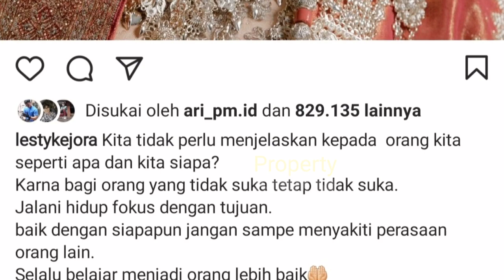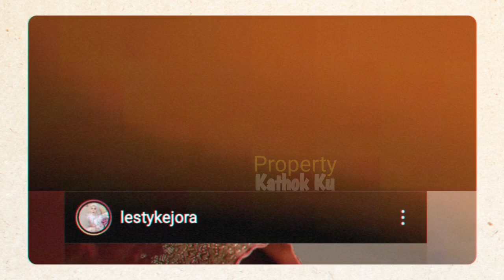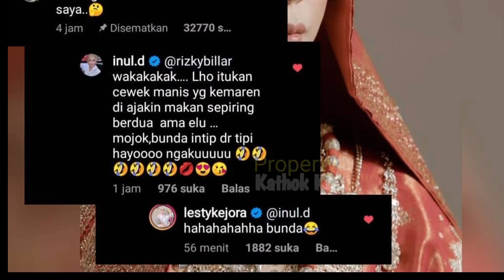Mesranya LESTi Billar MALAM INI⁉️ Demi LESTi Billar LAKUKAN Ini❓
Jangan Lupa: _
Thankz!!..